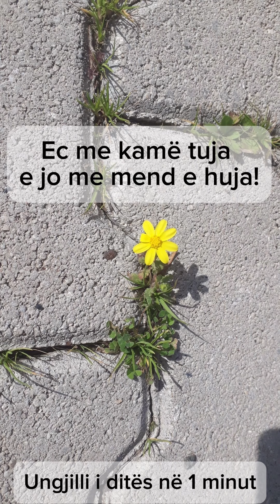Ungjilli i ditës në 1 minut